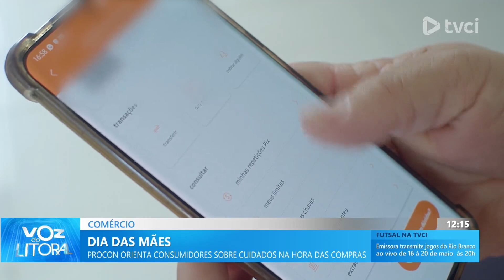Procon orienta consumidores sobre cuidados na hora das compras